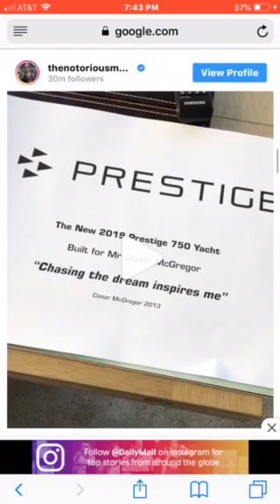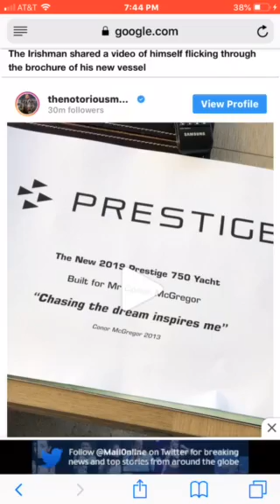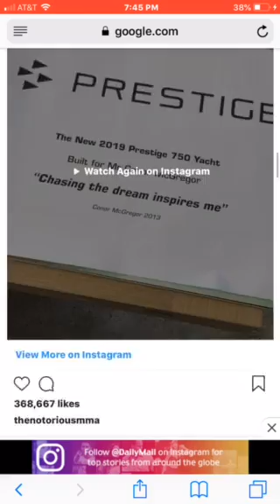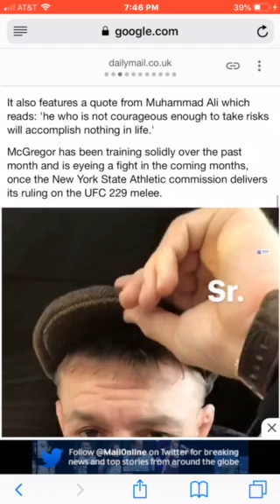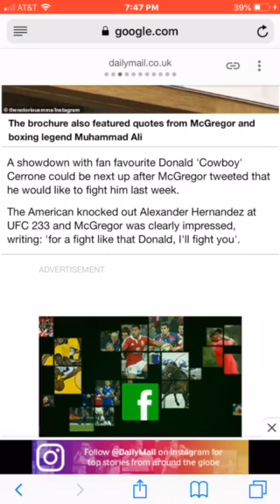Conor McGregor Bought 3 Million Dollar Luxurious Yacht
Conor McGregor bought 3 million dollar yacht , Conor McGregor is being investigated after a woman was allegedly raped in Dublin. It’s understood the woman, in her 20s, was allegedly attacked in a hotel room after socialising with friends in south Dublin. The alleged sexual assault is believed to have  happened between 11:30pm on Sunday and 3:30am on Monday. She was taken to the Rotunda Hospital’s Sexual Assault Treatment Unit.” Detectives have been carrying out preliminary work on their investigation and have talked to the woman who says she was raped.
They have examined CCTV and other details, while forensic examinations have also been carried out on the woman's clothing.
She has been examined forensically by a doctor at the Rotunda Hospital's Sexual Assault Treatment Unit (SATU).Detectives have established:
The woman met the sports star in a south Dublin village while socialising
She travelled in an SUV to a city centre hotel A group went to a hotel room where cocaine and alcohol was consumed during a party
At some point between 12 midnight and 3am on Monday morning she alleges she was raped She has identified the sports star to gardai
Aforensic examination showed she suffered serious injuriesThe woman has a young child , the alleged victim is so upset that she can't bring herself to make the statement as yet.

"These statements are hugely detailed and complex and go into minute detail of every aspect on the night and the attack.
"She has been offered counselling and assistance and specialist gardai are liaising with her to help her through this difficult time.
"Regardless of the lack of a statement gardai are continuing their enquiries and are trying to establish the journey as well as the exact location of the attack."The forensic examination of the woman's body is carried out by a medic at a designated unit - in this case in the SATU in the Rotunda near Parnell Square, Dublin.The woman would have been swabbed and details taken of her injuries - she would have been offered medication and other assistance